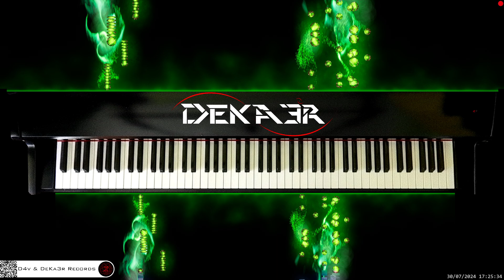🔴 irl 🎹 BALLAD OF LOVE • Piano Music